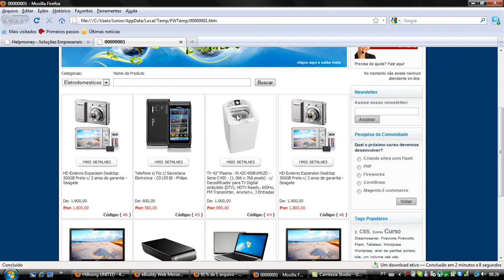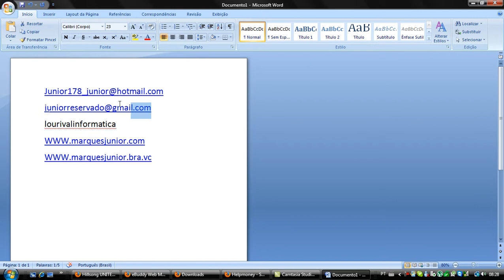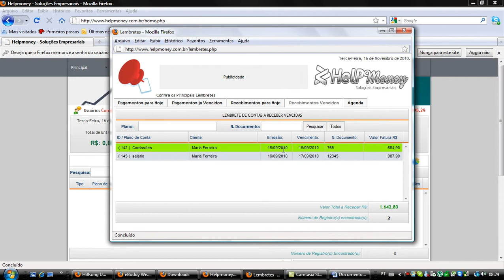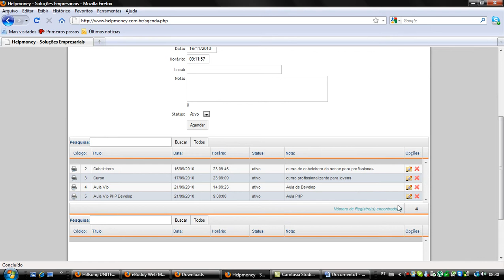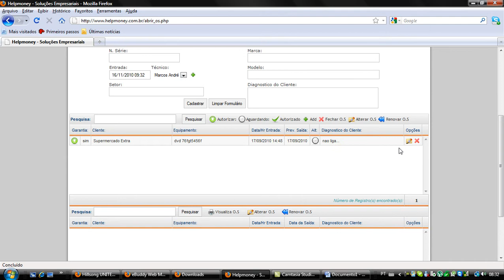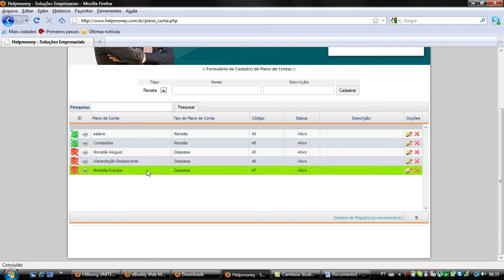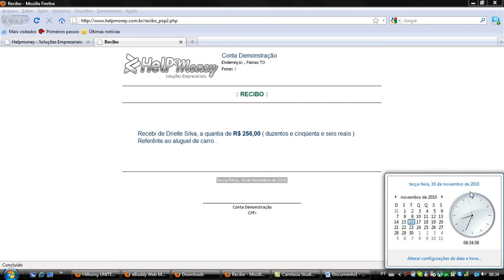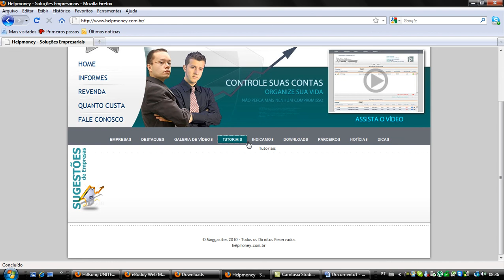Demonstração do HelpMoney